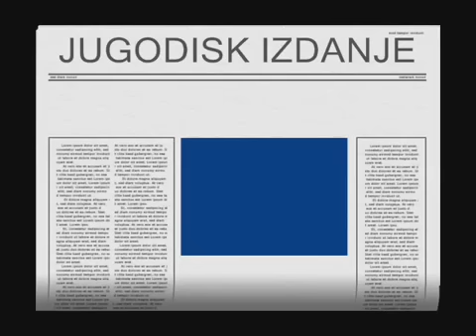Enes Begović | Nocima nema kraja Official Video (1991)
Official Channel Enes Begović
Label and copyright: Enes Begović